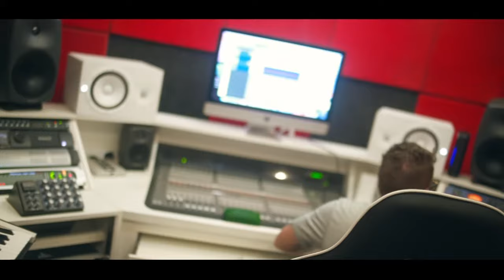Mc Lippel - Ex é Ex [Web-Clipe Oficial] Prod. DJ Rhuivo.